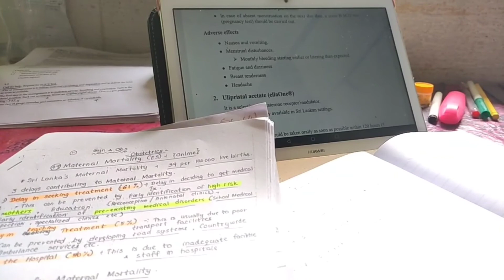Day in life of a medical student | Hostel Life of Pera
Medical knowlegde will be given from this channel..
medicine medical doctor medical student#medical school#medico#nurse#surgeon#science#biology#premed#surgery#anatomy#future doctor#health#healthcare

💥පේරාදෙණිය සරසවියේ සුන්දර දසුන්..හන්තානේ සුන්දරත්වය

පේරාදෙණිය සරසවියේ සුන්දරතම නේවාසිකාගරය..